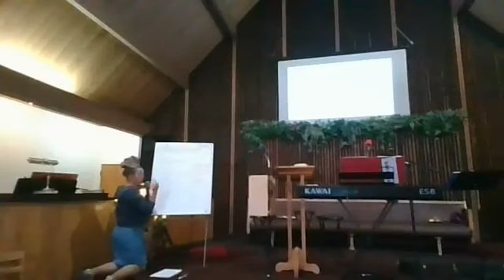Promise Fellowship - Sunday, September 3, 2023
"5 Minute" Speaker: Timothy Wood
4pm Speaker: Tiffanie Henderson "HUNGRY?"
5pm Speaker: Trisha Lecomte "The School of The Kingdom"